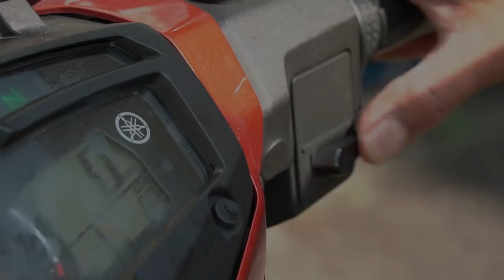Ustazah Asma Harun l Ramadhan Yg Ku Rindui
▬▬▬▬ ●  VENUE & DATE ● ▬▬▬▬

🕚 06.00 PM l SABTU | 11 MEI 2019

Masjid Bandar Baru Ampang, Jalan Wawasan Ampang, Taman Sri Watan, 68000 Ampang, Selangor

▬▬▬▬▬▬▬ ● MY GEAR ● ▬▬▬▬▬▬▬
▼ Software/Apps/Instrument Used ▼

● Maintenance Peralatan
● Upgrade Peralatan
● Sara Hidup

KAMARUDDIN ISAH